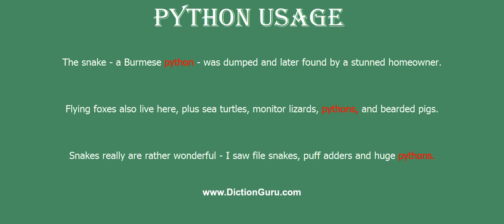python: Pronounce python with Phonetic, Synonyms and Examples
This video shows how to pronounce python, python meaning, python definition, python phonetic, python synonym and python example

python Definition : large Old World boas
python Phonetic : 'paiθən
python Examples :
The snake - a Burmese python - was dumped and later found by a stunned homeowner.
Flying foxes also live here, plus sea turtles, monitor lizards, pythons, and bearded pigs.
Snakes really are rather wonderful - I saw file snakes, puff adders and huge pythons.